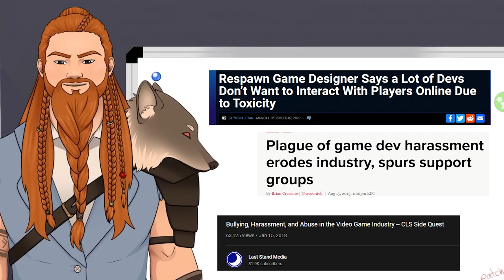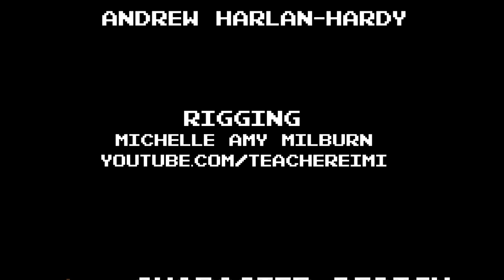Video game developer tackles online abuse in the industry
For CBC Ottawa's Creator Network project, 27-year-old game developer and 2D artist Max Wayne created an animated video to address some of his concerns about entering a video game industry fraught with online toxicity. He interviews long-time game developer Jonah Davidson as an animated avatar.